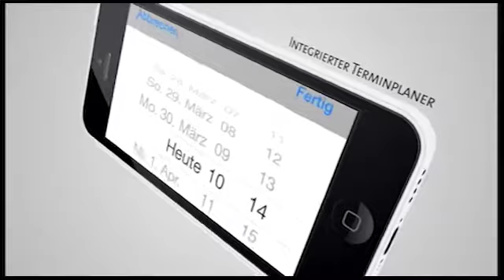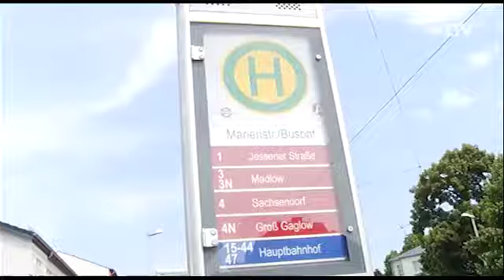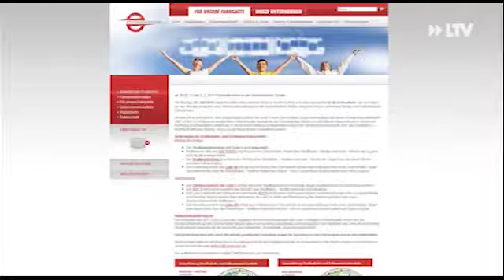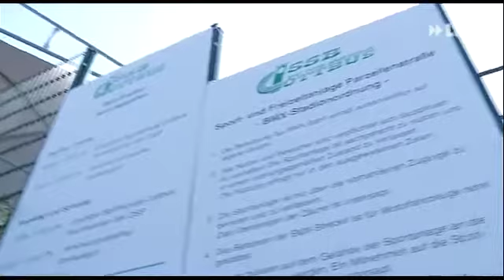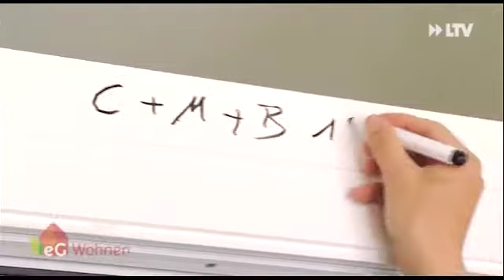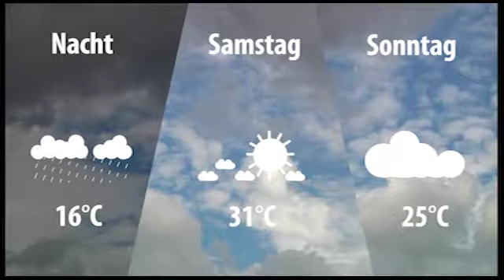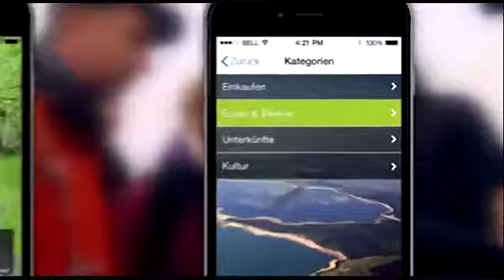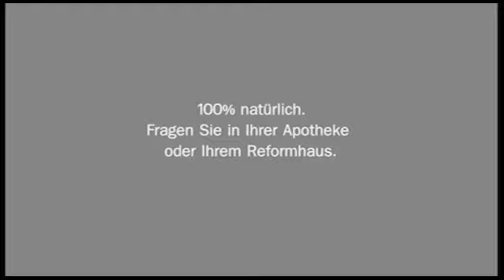LTV AKTUELL am Freitag - 17.07.2015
Themen:
Kundenbüro am Busbahnhof wird geschlossen
BMX Bahn mit neuem Konzept
Ein Sommerfest für Jung und Alt